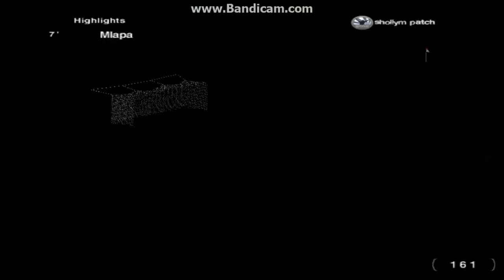Jaga vs Bobi 2-1 (SPML sez.14)